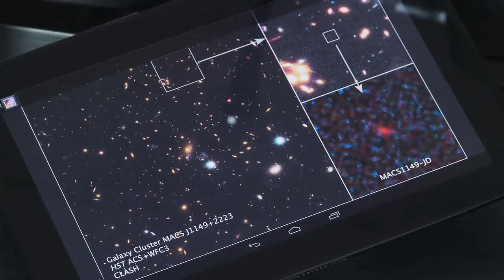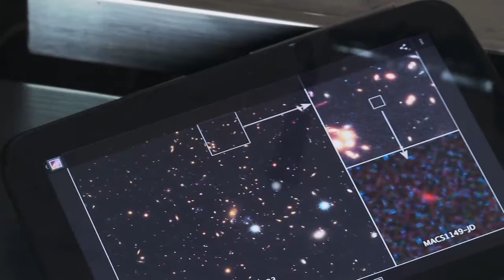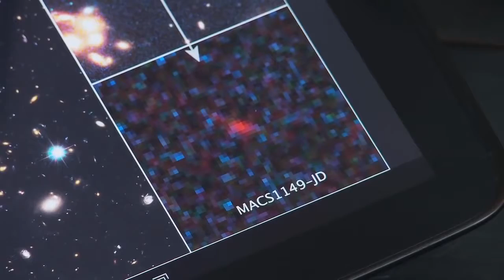¿Cuál es el objeto más lejano del Universo